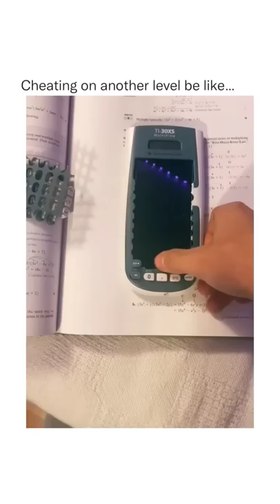Until ur teacher tries to use your calculator 💀(cc @amexicannamedjose)